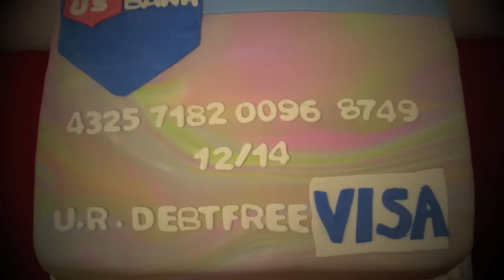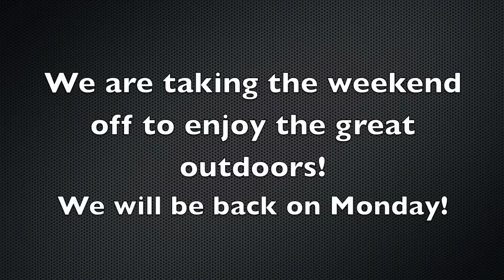OUR THOUGHTS (AFTER DEBT!)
Wow, this was a moment for us. A moment that reminded us of what it was like to be chained to our "stuff" and how that negatively impacted our life. We sold our brand new truck and cush trailer and now we feel FREE! Free to make new memories with no strings attached or GUILT! It is rather simple but for me the smores we will make with the kids and the smiles that will be on their faces is. worth. every. sacrifice.

Thank you Charles Parks Jr. for the beautiful music! You have blown us away with your talent and generosity! Contact him and let him know we sent you!